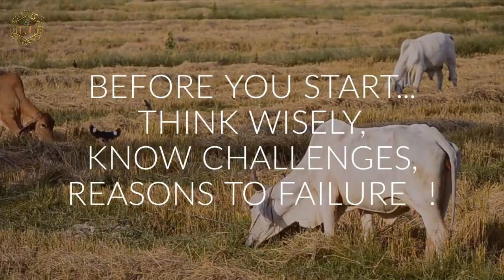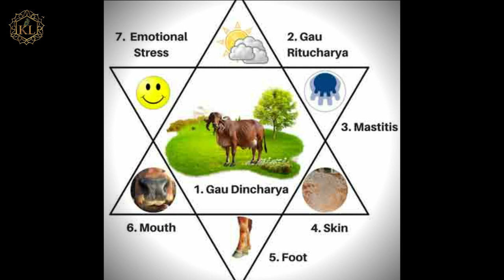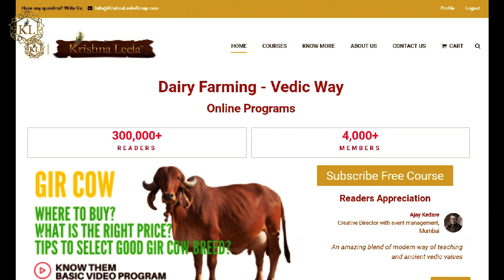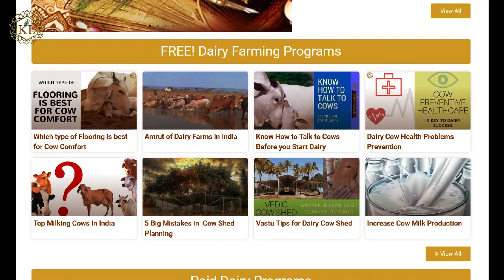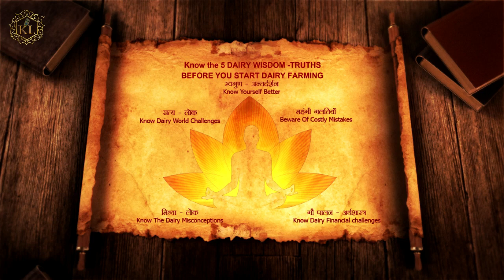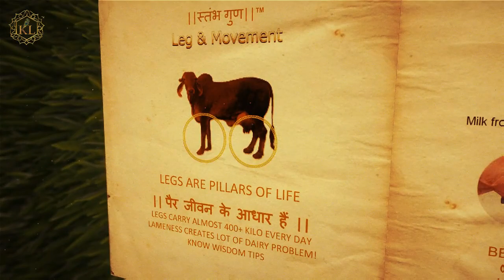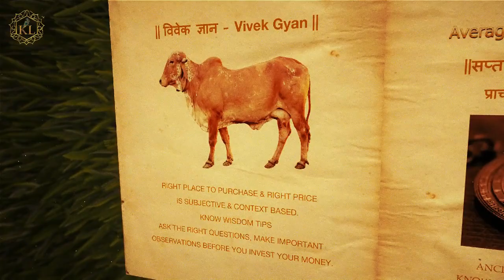वैदिक डेयरी फार्मिंग वीडियो ट्रेनिंग गाय भैंस व पशु के लिए | Dairy Farming Video Training Cattle Cow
- क्या आप एक डेयरी फार्म बनाने का सपना देख रहे हैं?
- क्या मेहनत से कमाए हुए धन और समय को डेयरी फार्म मैं लगाना चाहते हैं?
- या नियमित स्रोत के रूप में डेयरी फार्मिंग से कमाई करने का सोच रहे हैं?

ठहर जाइए

80% लोग डेयरी फार्मिंग में असफल रहते हैं, कारण, भावना और अज्ञानतावश डेयरी फार्मिंग की शूरुआत और साथ ही उसके मूलभूत सिद्धांतो के प्रति अज्ञानता

गौ सूत्र आधारित गौ पालन करने से मिलेनेवाले लाभ-

- सही गौ वंश की पसंदगी का ज्ञान प्राप्त कर गलत गौ वंश का चयन करने की गलती से बचे।
- गौ सुत्र आधारीत गौशाला निर्माण पद्धति द्वारा जरूरत से ज्यादा खर्च करने से बचे।
- गौ सुत्र आधारीत वैदिक स्वास्थ्य सुरक्षा पद्धति अपनाकर स्थास्थ्य पर किए जाने वाले खर्च से बचे।

दूध का प्रोडक्शन दूगुणा करना - जी हा ओर वह भी गौ सुत्र पद्धति द्वारा, जैसे की गौ भावना, प्रतिकारात्मक स्वास्थ्य सुरक्षा, रहने एवं आहार मेनेजमेंट द्वारा

डेयरी फार्मिंग की सफलता के लिए सरल व व्यवहारीक गौ सुत्र आधारित वैदिक सुझाव अपनाकर कुल मिलाकर - 50 से 60 तक आपके ईन्वेटमेंट को बचा सकते है।

यदि आप सफल होना चाहते है तो, सर्वप्रथम डेयरी फार्मिंग सम्बंधित ज्ञान हासिल करें। गलत कदम उठाने से पहले खुद को और अपनी मेहनत की कमाई को बचाएं।

गौ सूत्र के रूप मे कृष्ण लीला आपके समक्ष लेके आया है, हमारी अनुभूत पौराणिक वैदिक धरोहर। गऊ-पालन या डेयरी फार्मिंग के ज्ञान का प्राचिनतम खजाना।

गौ सूत्र समझने में आसान, सरलता से लागू करने योग्य, कम लागतवाला, व्यावहारिक एवं अनुकूल भी है।

गौ सूत्र को 16 अध्याय मे प्रस्तुत कीया गया है। इन 16 अध्यायों मे आप जानेगे वह लूप्त प्राय हो रहे प्राचिनतम मौलिक ज्ञान को जो न केवल गौ को आनंद प्रदान करता है, बल्कि गौ पालक व डेयरी फार्मर को भी समृ्ध बनाता है। यह ज्ञान डेयरी उद्योग में कोई भी कदम उठाने से पहले सही प्रश्न पूछनें में तथा उचित निर्णय लेने में आपकी सहायता करेगा।

आपके लाभार्थ मे हर अध्याय पर एक एक विडियो प्रस्तुत किया जायेगा। हिन्दी ओर अंग्रेजी मे ओनलाईन विडीयो पोग्राम से जूडे, जिसे आप देख सकेंगे कभी भी, कही भी, आपकी अनुकूता के अनुसार विडियो के माध्यम से।